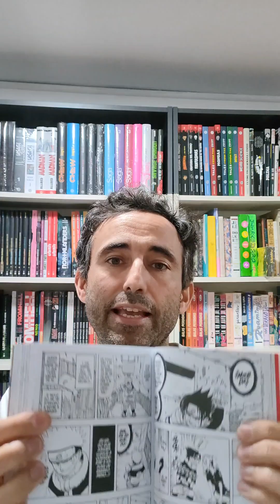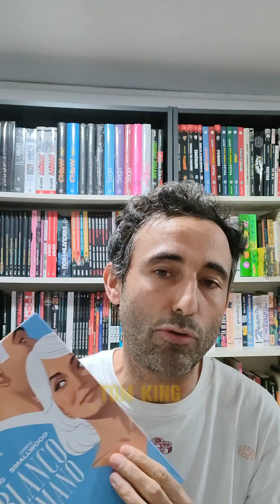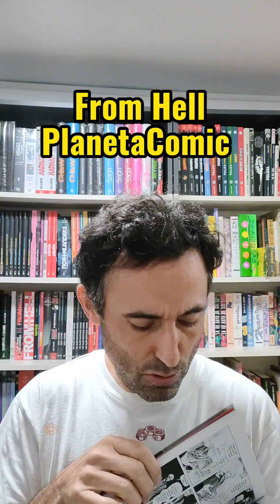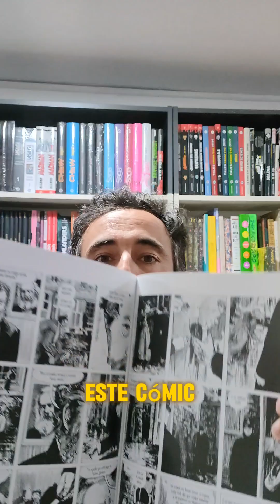Naruto en tomo gordito, el DC más cool en Blanco Humano y mucho más que un true crime en From Hell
Los favoritos son...

La nueva edición uno de los manga más famosos... por algo será :)
En la Villa Oculta de la Hoja, un chaval de lo más problemático que estudia en la escuela de ninjas, Naruto, se dedica a urdir gamberrada tras gamberrada.
El sueño de Naruto es el de llegar un día a heredar el nombre de Hokage, reservado a los grandes héroes y de convertirse en el mejor ninja de todos los tiempos.
¡¿Podrá Naruto llegar a cumplir sus anhelos de grandeza?!
Uno de los grandes "shonen" de la historia del manga, ahora en una edición recopilatoria de 24 tomos.

BLANCO HUMANO
Chance se gana la vida disfrazándose de clientes cuya vida corre peligro. En otras palabras, es un blanco humano. Sin embargo, esta vez, suplantar a Lex Luthor le ha salido muy caro, y dispone de 12 días para averiguar quién lo va a matar... y los principales sospechosos son los miembros de la Liga de la Justicia Internacional.

El guionista Tom King y el dibujante Greg Smallwood recuperan a un personaje mítico del pasado de DC Comics en "Blanco Humano", una historia que ha fascinado a lectores del mundo entero por saber combinar a la perfección los superhéroes con el espionaje y el género negro. El sello Black Label se ha convertido en un gran activo de la actual DC Comics no solo por el talento de sus autores sino también por la calidad de unas historias que no deben encajar necesariamente en la continuidad habitual. "Blanco humano" es una de las últimas muestras del éxito que supone combinar los dos factores.

Esta famosa novela gráfica ha sido galardonada con los prestigiosos premios Eisner y Harvey en diversas categorías así como por el premio de la crítica del Festival de Angoulema 2001. Sin duda, una de las obras maestras del genio del cómic Alan Moore ("Watchmen", "La Liga de los Hombre Extraordinarios", "V de Vendetta").
Reedición de la obra completa de Moore y Campbell, revisada y complementada con comentarios de Alan Moore. Se trata de una revisitación del mito de Jack el Destripador, a su vez que una disección despiadada de la sociedad victoriana.

Atom Cómics
c/ Fuencarral 134 + c / Luna 16
MADRID